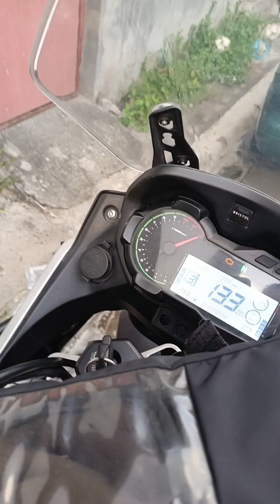Brake pad replacement for Bigbike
Basic replacement brake pad for my Venturi 500